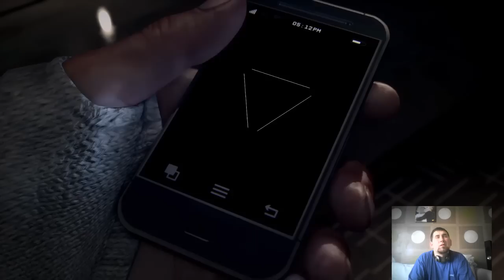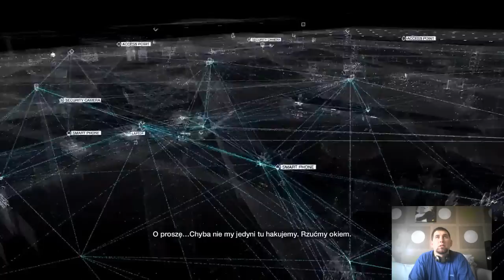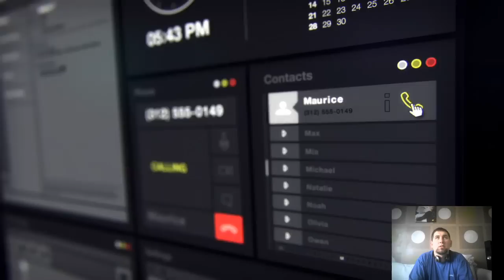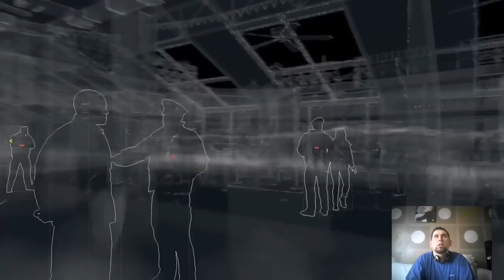Zagrajmy w.... #1 Watch Dogs - Początek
Witam na moim kanale. Zachęcam do subskrypcji oraz do oglądania filmów.